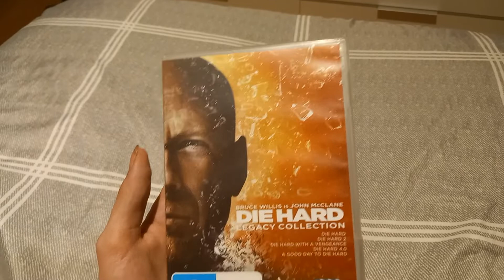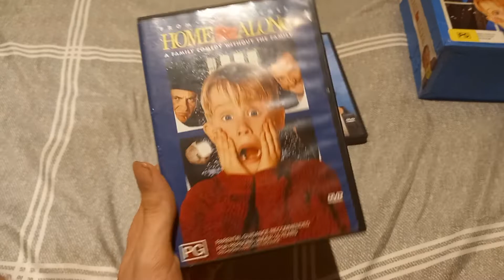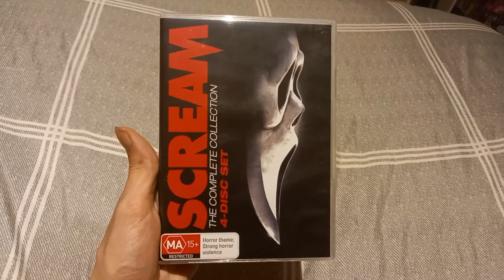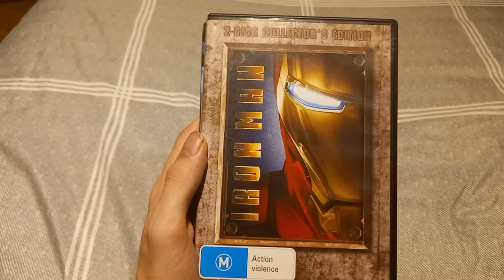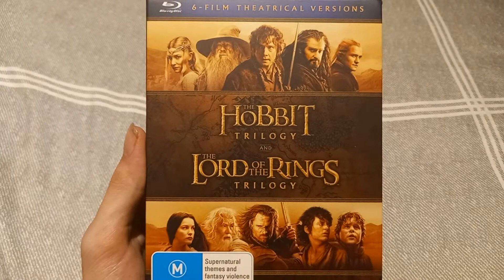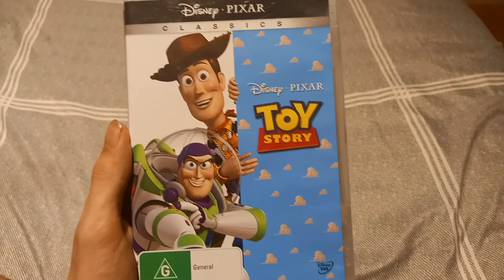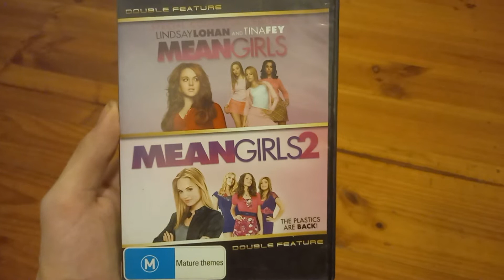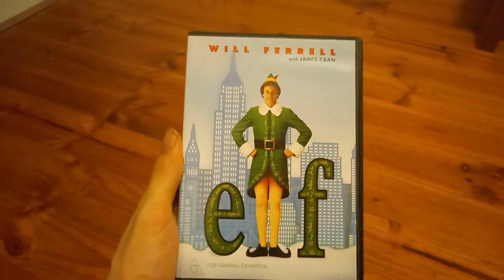tag my favourite movies from different genres